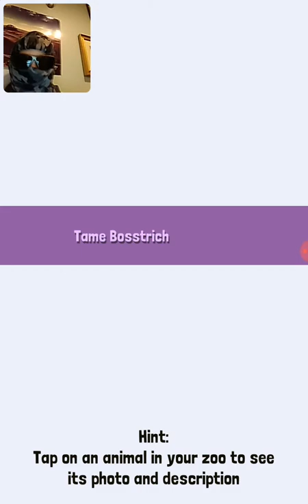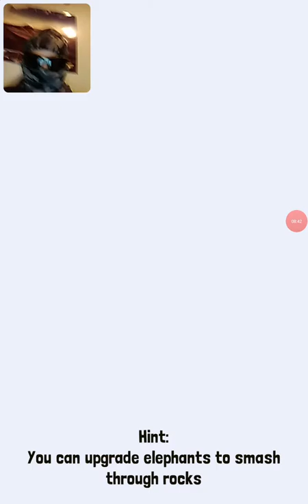Rodeo stampede sidekick!!!!